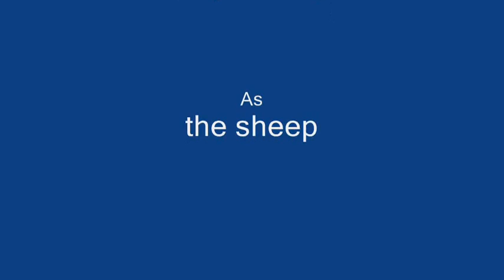SunkenIsland.wmv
two days in the making and a ton of TNT